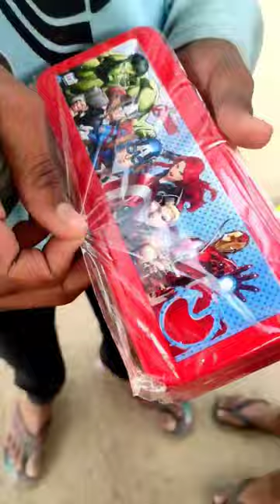AneriDEALS 2 Spiderman Art Plastic Pencil Box on Flipkart